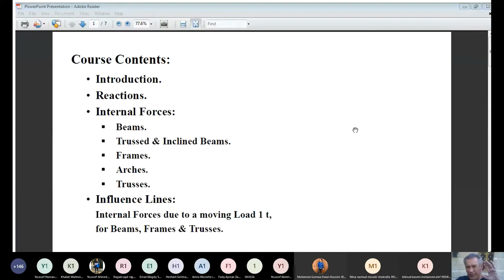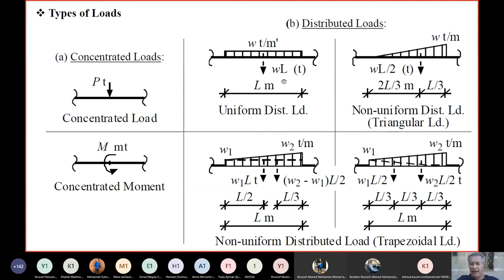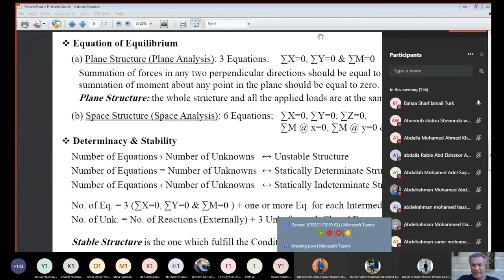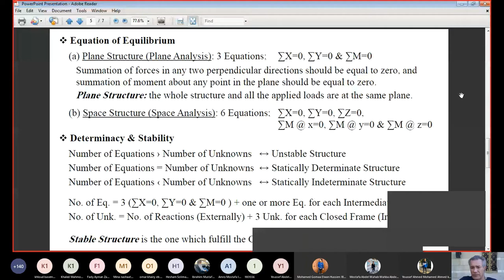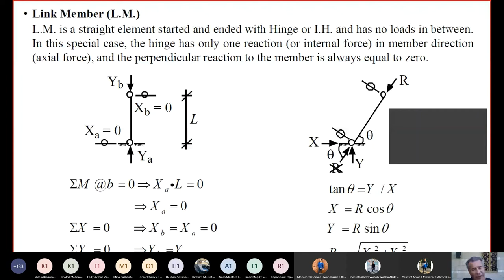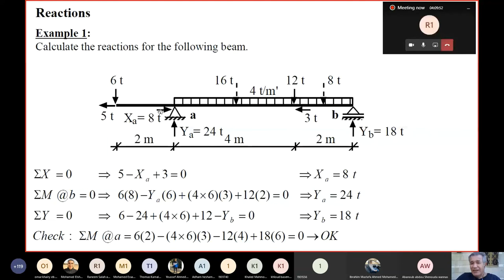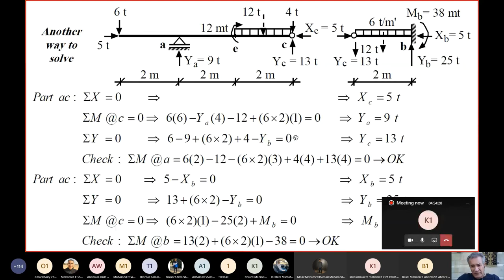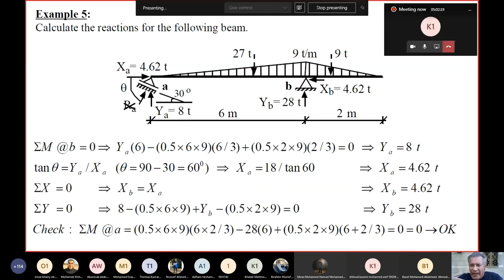CES111 | Structural Mechanics 1 | lecture 1